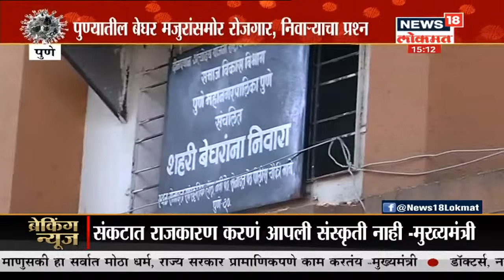केवळ पोकळ आश्वासनांचं पॅकेज नको, तर अंमलबजावणी पाहिजे, उद्धव ठाकरेंच्या भाजपवर हल्लाबोल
मुख्यमंत्री उद्धव ठाकरे यांनी आज जनतेला संबोधित करत राज्यातल्या जनतेला सरकार करत असलेल्या उपाय योजनांची माहिती दिली. ही माहिती देत असतानाच त्यांनी भाजपलाही नाव न घेता टोले हाणले. दोन दिवसांपूर्वीच भाजपने राज्यभर आंदोलन करत महाराष्ट्र वाचवा अशी हाक दिली होती आणि पॅकेज जाहीर करण्याची मागणी केली होती. त्यावर केवळ पोकळ आश्वासनांचं पॅकेज नको अंमलबजावणी पाहिजे. ही राजकारणाची वेळ नाही असं मुख्यमंत्र्यांनी सुनावलं होतं.

/News18Lokmat